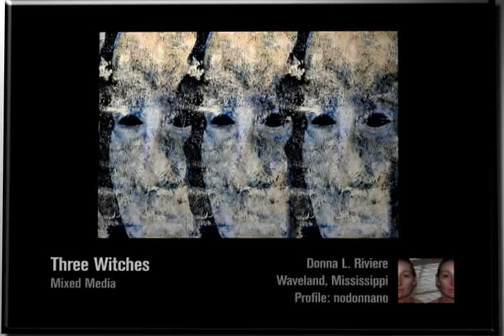My Art Series 2009 Set 13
From the on air promo series, this Shakespeare inspired set features our first ever "Art Race" winners and community members, Craig Sibley, Joseph Fernandez and Donna Riviere.

OVATION TV, ART LIKE NEVER BEFORE. TV LIKE NOTHING ELSE.